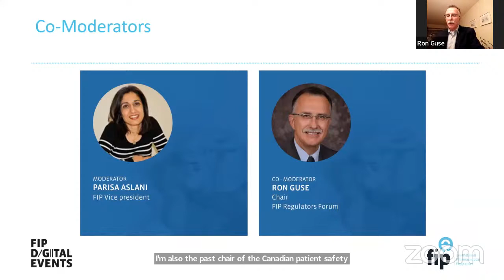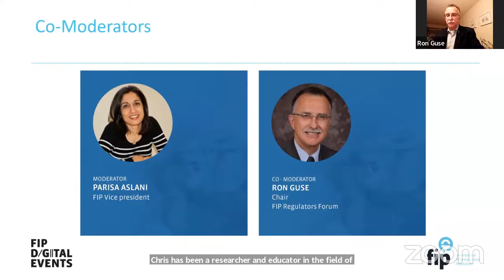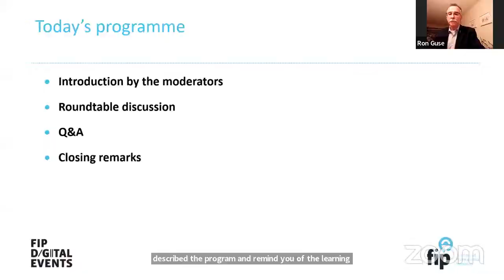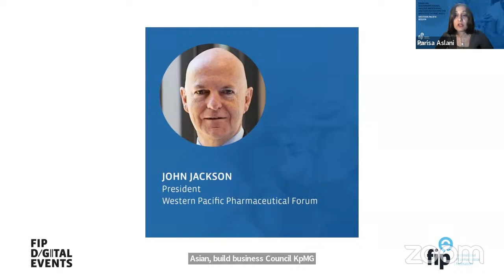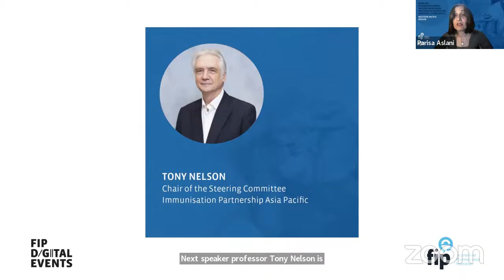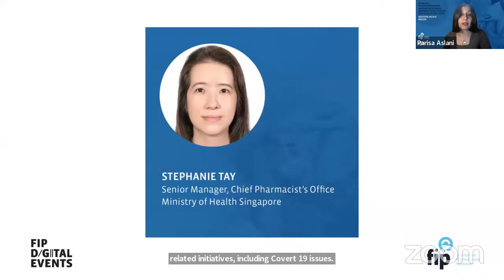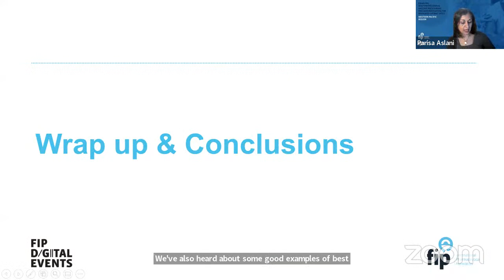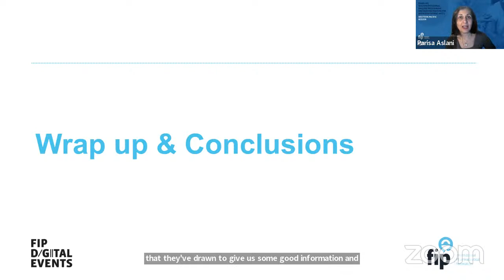Enabling multiprofessional vaccine prescribing and administration for improved uptake rates: WP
Enabling multiprofessional vaccine prescribing and administration for improved uptake rates: Western Pacific
In many countries, vaccination coverage rates are suboptimal, and vaccination services are largely focused on childhood. Goals to expand vaccination pathways include to have more and more easily accessible vaccination points, and more professionals who can deliver the service to more people and offer evidence-based advice on vaccines. This event will discuss the drivers and barriers to interprofessional understanding, cooperation and task sharing in the area of vaccination in each region, and the regulatory authority granted to different healthcare professionals to prescribe and/or administer vaccines.

Learning objectives:
- Identify drivers and barriers related to the regulatory landscape of vaccination in the region
- Learn about examples of best practices in terms of interprofessional cooperation and task-sharing involving pharmacists in the area of vaccination
- Explore the plans for switching from a pandemic to an endemic response in the region, including the role of pharmacist in vaccination, and in patient care and treatment

Moderators:
-Parisa Aslani, FIP Vice President, FIP Australia
-Ron Guse, Chair FIP Regulators Forum, FIP Canada

Panelists:
• Amrahi Buang, President, Malaysian Pharmacists Society, Malaysia

• John Jackson, President, Western Pacific Pharmaceutical Forum, Australia

• Dr Michael Moore AM PhD, Chair of the WFPHA Global Taskforce on Immunization Adjunct Professor University of Canberra, Australia

• Prof. Tony Nelson, Chair of the Steering Committee, Immunisation Partnership Asia Pacific, Hong Kong

• Andi Shirtcliffe, Clinical Chief Advisor, Pharmacy, Allied Health and COVID-19 vaccination team. Office of the Chief Clinical Officers, Ministry of Health, New Zealand

• Stephanie Tay, Senior Manager, Chief Pharmacist’s Office, Ministry of Health, Singapore